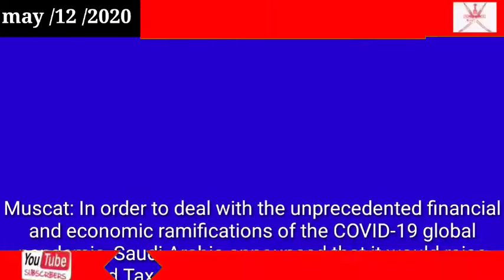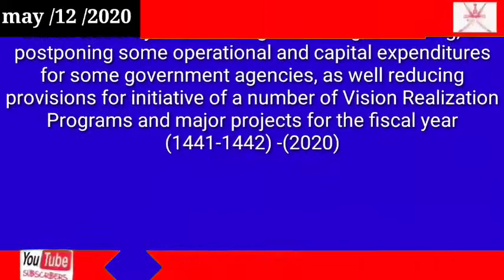Oman news today Saudi Arabia increases vat from 5 per cent to 15 per cent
Saudi Arabia increases vat from 5 per cent to 15 per cent